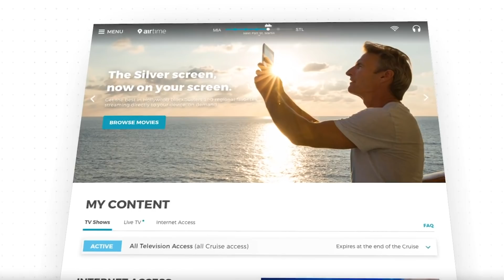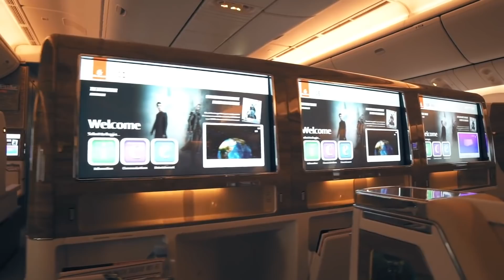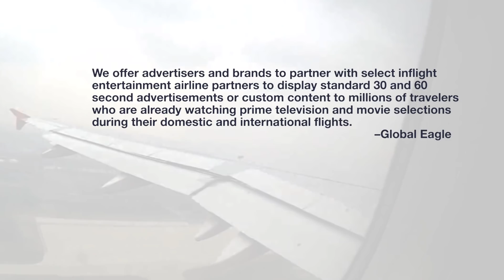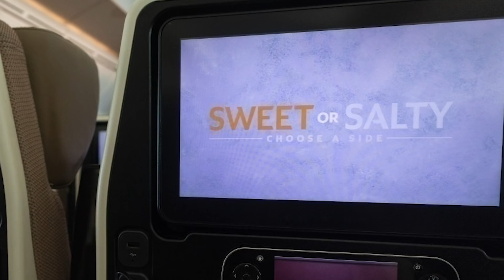Inflight Advertising: How Airlines Make Money And How It Affects You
For frequent flyers, it’s probably quite clear just how common advertising is to the entire travel experience. While most of it stays within the cabin, your aircraft might be wrapped in a livery as some sort of advertising campaign. In this article, we’ll look at all the ways airlines hit us with adverts and ask whether or not this ruins the overall travel experience.